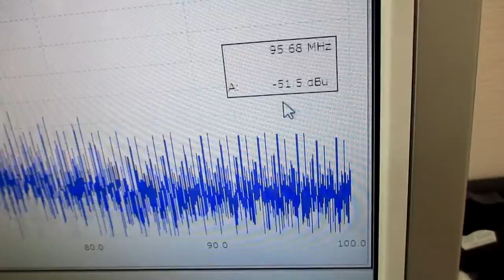超音波と間接容器による、ナノレベルの攪拌技術